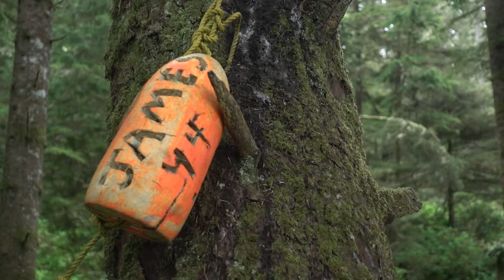West Coast Trail: A Father-Son Trip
A father and son hiking trip on Vancouver Island, British Columbia, Canada. We walked for seven days on the shore of the Pacific Ocean through the lands of the Huu-ay-aht, Ditidaht, and Pacheedaht people.